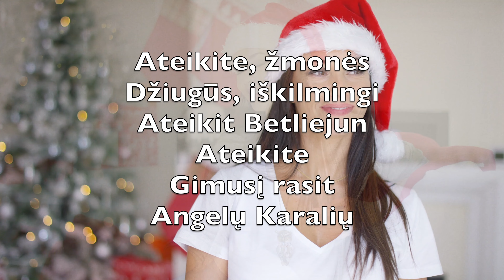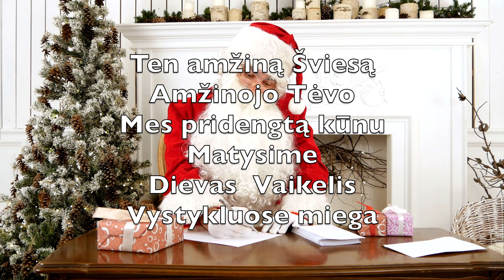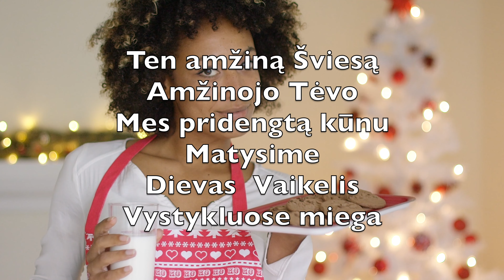Ateikite, žmonės (O Come All Ye Faithful) - Karaokė Tenorinis Saksofonas Instrumentinė V2 LiTN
Ateikite, žmonės
Džiugūs, iškilmingi
Ateikit Betliejun
Ateikite
Gimusį rasit
Angelų Karalių

Ateikite pagarbint
Ateikite pagarbint
Ateikite pagarbint
Viešpaties

Bandas štai palikę
Skubinas nuolankūs
į menką tvartelį
Jau piemenys
Mes irgi džiugūs
Ten visi skubėkim

Ateikite pagarbint
Ateikite pagarbint
Ateikite pagarbint
Viešpaties

Ten amžiną Šviesą
Amžinojo Tėvo
Mes pridengtą kūnu
Matysime
Dievas ­ Vaikelis
Vystykluose miega

Ateikite pagarbint
Ateikite pagarbint
Ateikite pagarbint
Viešpaties